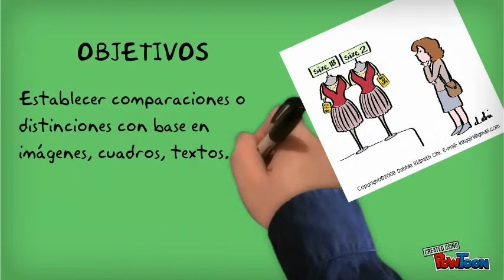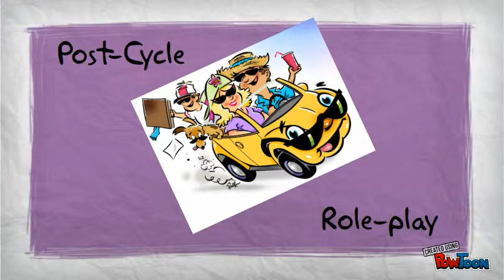PLAN DE UNIDAD DIDÁCTICA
Este es un ejemplo de unidad didáctica para trabajar en el tema de comparativos y superlativos utilizando Task-Based approach y aprendizaje colaborativo.-- Created using PowToon -- Free sign up . Make your own animated videos and animated presentations for free.  PowToon is a free tool that allows you to develop cool animated clips and animated presentations for your website, office meeting, sales pitch, nonprofit fundraiser, product launch, video resume, or anything else you could use an animated explainer video. PowToon's animation templates help you create animated presentations and animated explainer videos from scratch.  Anyone can produce awesome animations quickly with PowToon, without the cost or hassle other professional animation services require.